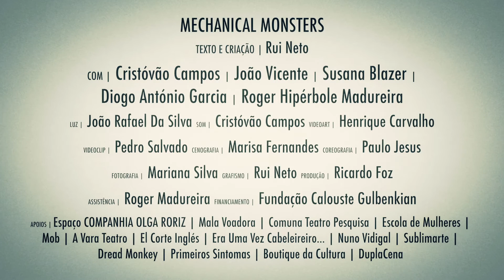RAP ABC - Mechanical Monsters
Videoclip feito para o espectáculo de teatro "Mechanical Monsters", de Rui Neto.

Realização: Rui Neto;
Câmara e edição vídeo: Pedro Salvado